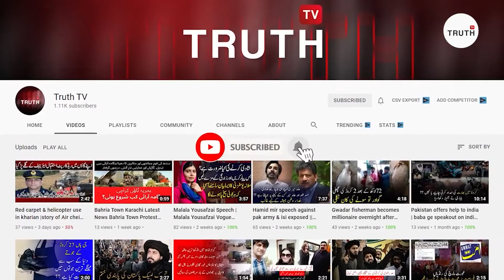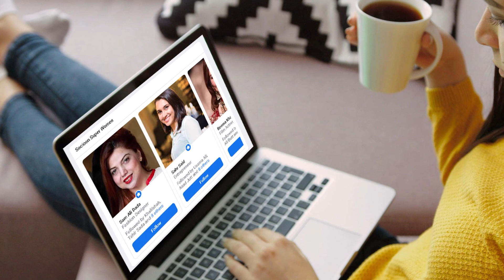Former President Mamnoon Hussain Passes Away In Karachi | mamnoon Hussain death news | Truth TV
Former President Mamnoon Hussain Passes Away In Karachi | Truth TV